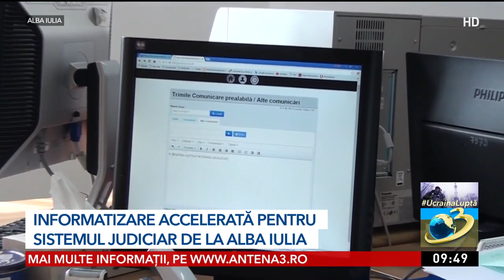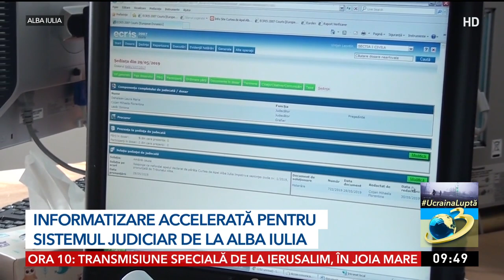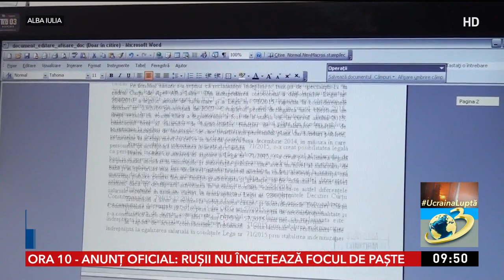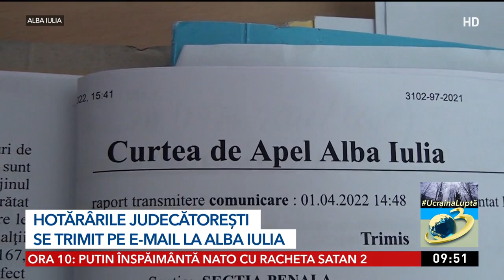Hotărârile judecătoreşti se trimit pe e-mail la Alba Iulia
Copiile legalizate ale hotărârilor judecătorești pot fi obținute de acum online la Curtea de Apel Alba Iulia. Digitalizarea a optimizat astfel timpul de lucru al tuturor celor care aveau nevoie de aceste acte. Hotărârile vor fi însoțite de semnătură electronică și vor fi eliberate în maximum trei zile.